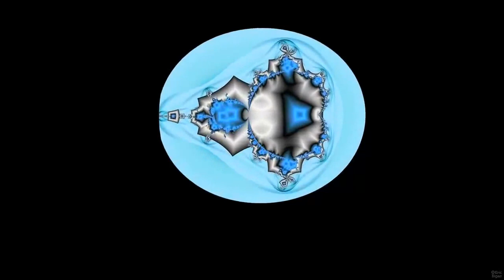Johannes Schmoelling - Philosophical Robots (feat. Andreas Merz)